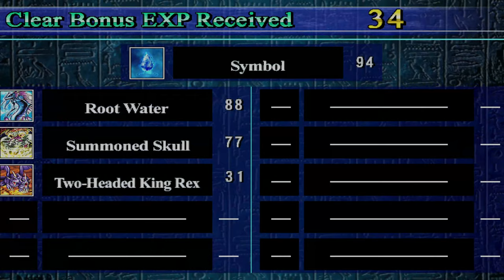Yu-Gi-Oh! Capsule Monster Coliseum HD Part 12: Bandit Keith's Bounty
Bandit Keith is one of the real challenges in area 3 and he has access to a real boss monster.